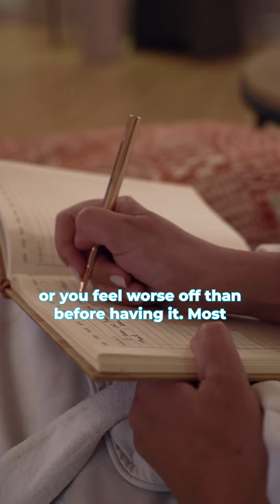The number one frustration I have been hearing about manifesting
Hi, I'm Hina Khan! I'm a Peak Performance Mindset Coach and former Psychotherapist. I have been a student of the mind, human behavior, and human potential for over a decade. I help my clients make their annual income, their monthly income.